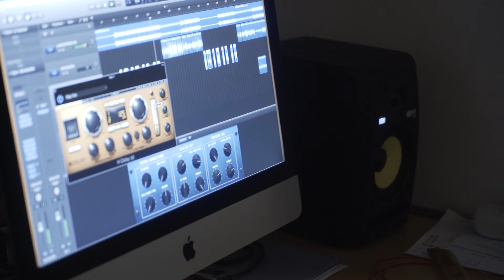DJ-Dtrain OP EEN AFMIX MODEL!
Dj Train op de op de mix